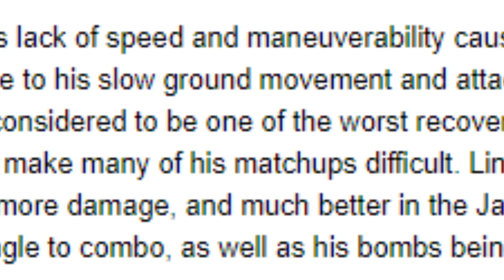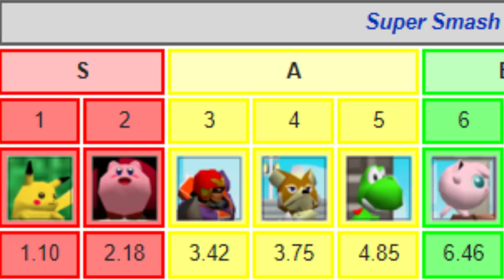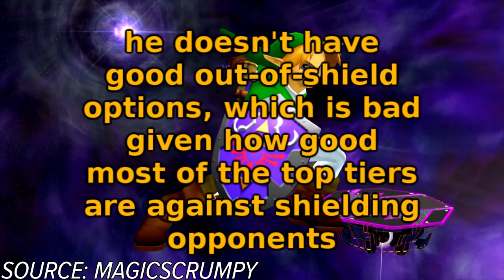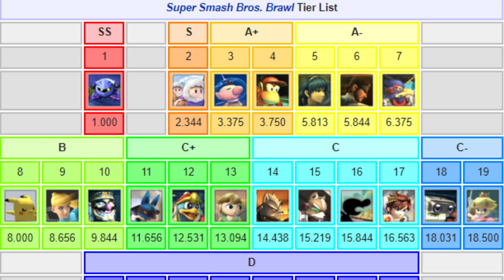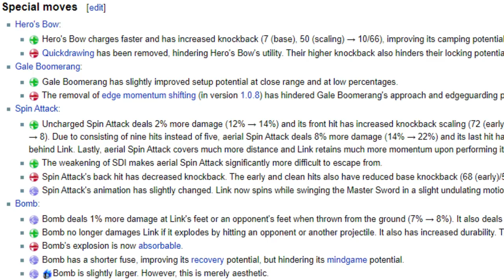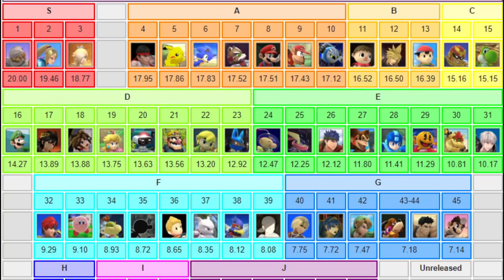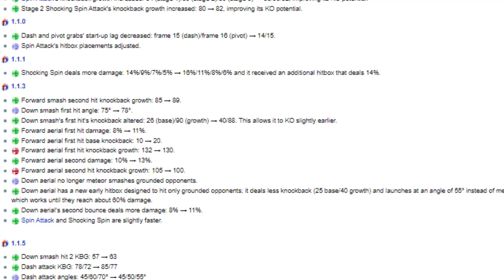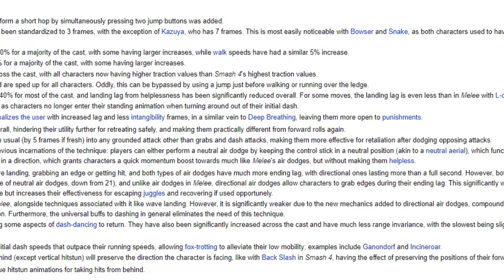The Competitive History of Link In Super Smash Bros